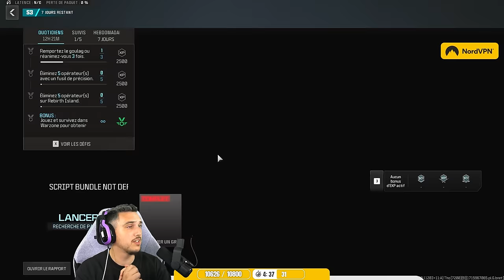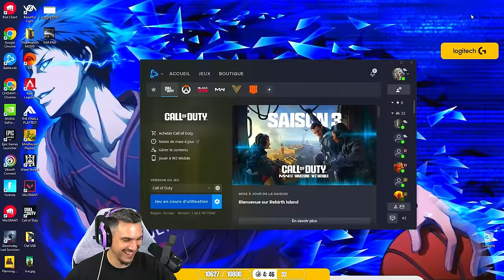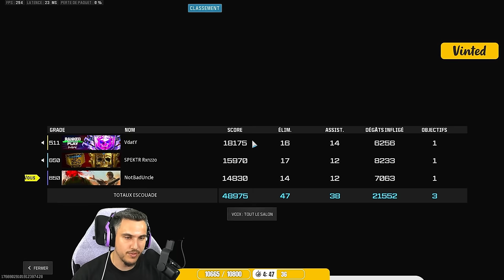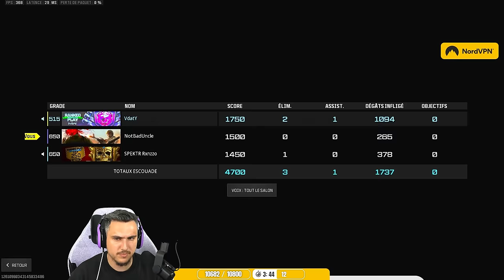Ma nouvelle équipe pour les WSOW 2024 😎 (Premier entraînement)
00:00:00 - Présentation des deux coéquipiers
00:27:33 - Première partie
00:50:31 - Deuxième partie
01:10:26 - Troisième partie
01:31:25 - Quatrième partie
01:51:17 - Outro